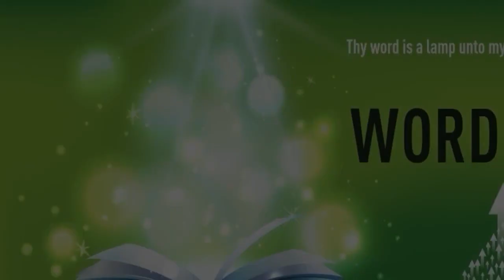”REMAIN IN GOD’S LOVE” | English | 13-Nov-2021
Language : English
Verse : John 15:9

As the Father hath loved me, so have I loved you: continue ye in my love.